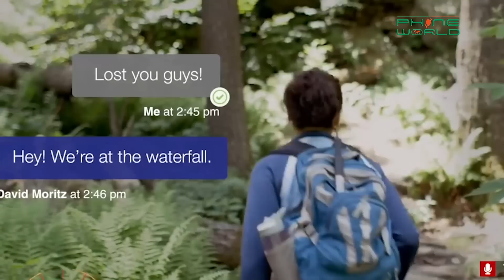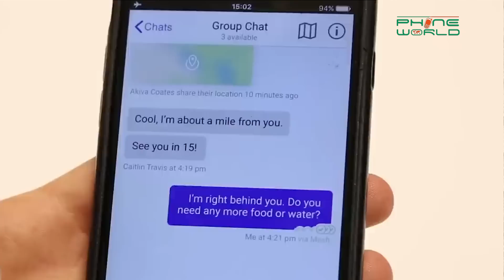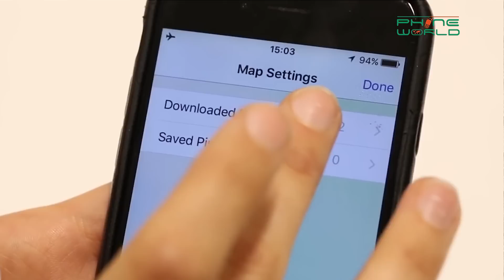GoTenna Mesh stay connected without any network connection | Insight Inventions 25 Jan, 2018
GoTenna Mesh stays connected while you go off the grid.

The GoTenna Mesh is a portable  device that helps Android and iOS smartphones send long-range messages without the need for a cellular signal.

The GoTenna Mesh lets you send text, location data, and maps to other users without cellular connectivity via a private mesh network.